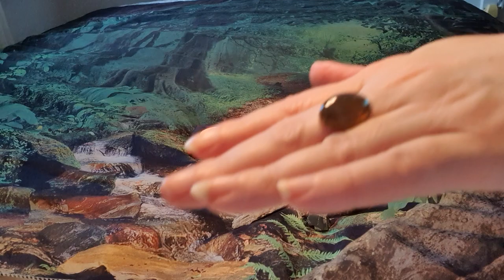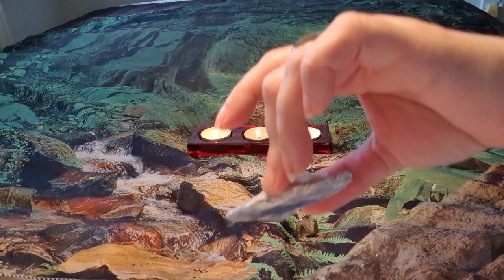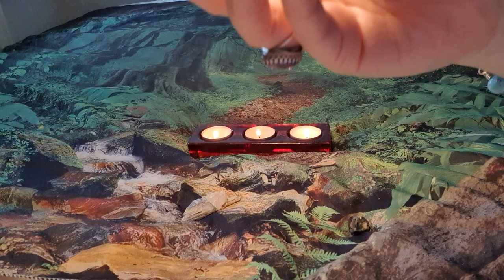1221 portal 2021 activation. 21st December reiki healing 2112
This is an activation for the 1221 Portal 2021 (21/12/21 or 12/21/21 depending on your date format) increasing our frequency and clearing out old thought patterns and beliefs so you can bring in positive new beginnings, which peaks on Tuesday the 21st of December 2021. I amplify this 2112 gateway 2021 energy with Reiki energy and attune you to its cleansing and manifestation frequency. This energy will clear away old energy that no longer serves you and also amplify anything that you focus on so can be great for new beginnings and manifesting new things in your life. In this ASMR Reiki healing session (softly spoken) I use crystals, Reiki and sacred symbols to activate this manifesting energy in you so you can manifest your dreams and wishes into you your life. This POV Reiki distant healing is perfect if you want to work on any of these areas. Watch as often as you need.
This healing video session combines softly spoken explanation of the healing, relaxing ASMR hand movements and Reiki healing from myself (a Reiki Master) using crystals for abundance. I have used sacred Reiki and Angelic symbols for healing to empower the Reiki energy.
This spiritual 10 minute meditation is perfect for watching just before bed as you do not need the sound on to receive the healing, but there is a softly spoken guided meditation if you do wish to listen.
Just sit back and relax during and receive the Reiki healing.
🌏 FREE WORLDWIDE SHIPPING ON JEWELLERY JUST SELECT YOUR FLAG TO SEE YOUR CURRENCY
(If you don't see your currency it will convert automatically at the PayPal checkout).

➤ABOUT ME
Hi, I'm Angela and I run Empowered Crystals where I handmake Reiki Crystal Jewellery. This is a spiritual channel where I post free crystal healings, Reiki ASMR healings, videos about crystal properties and how to use crystals, crystal readings and the occasional business tip video for spiritual and creative businesses.